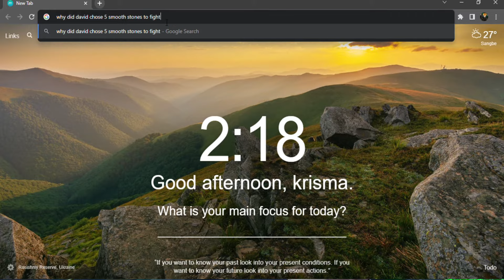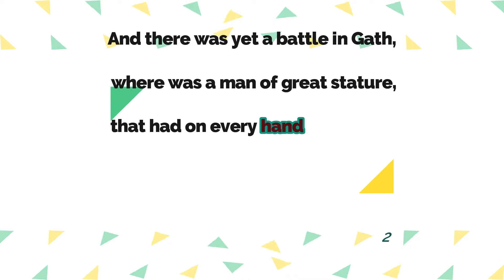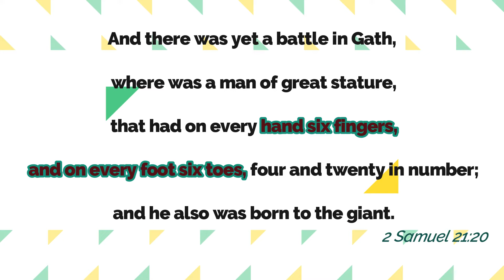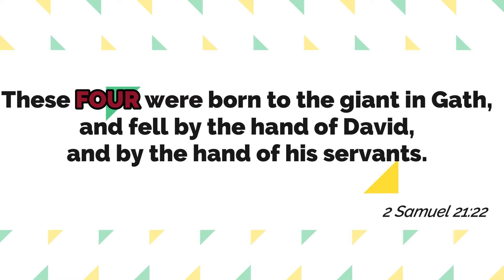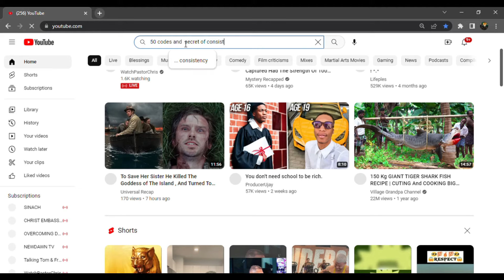You'll Never Believe why David chose 5 smooth stones to fight goliath. david and goliath fight.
why David chose five smooth stones to fight goliath.. this video explains why and also go further to talk about the importance of this story.